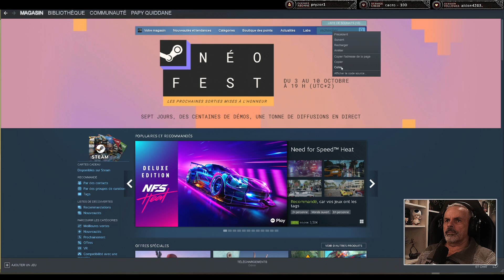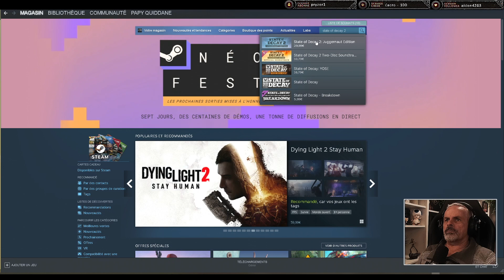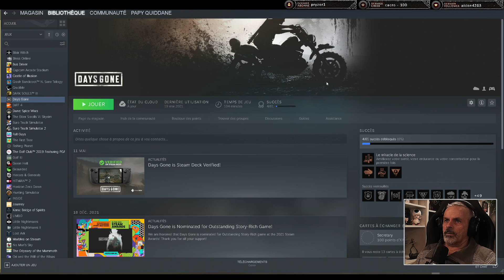theHunter: Call of the Wild / chill et blabla - 18 +